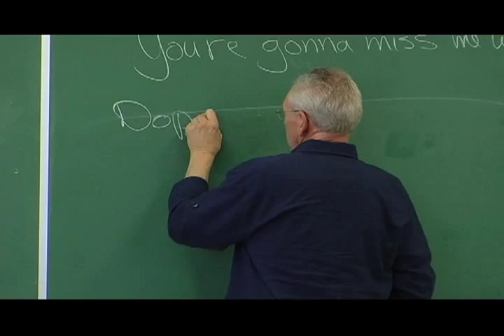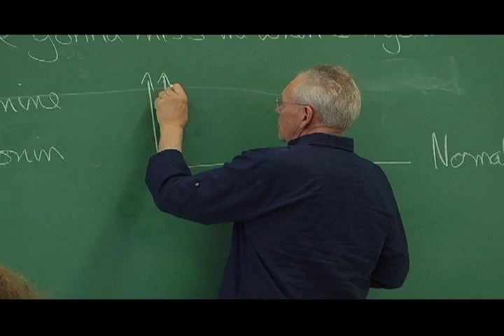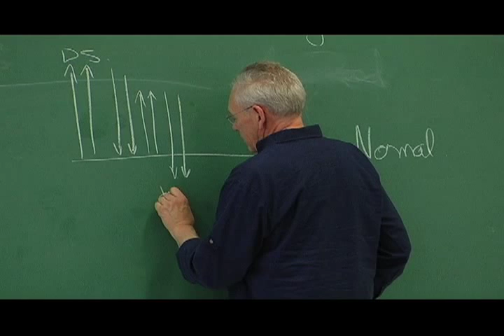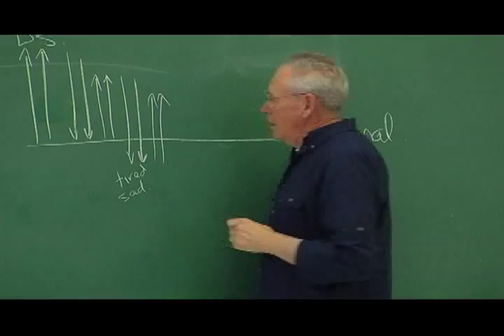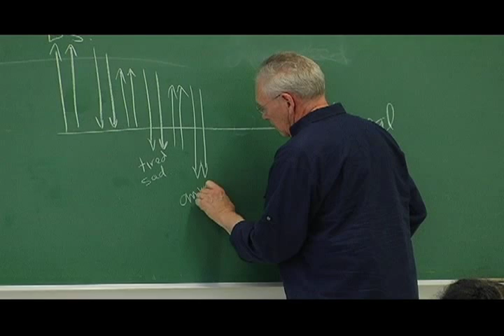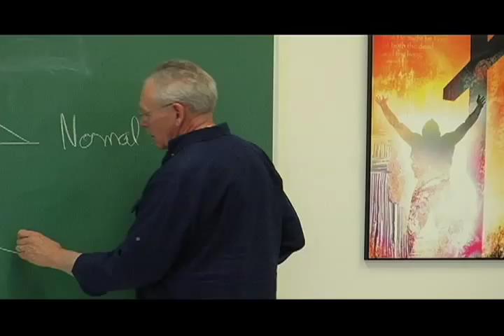Normal Brain Chemistry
Understanding how drug and alcohol use can change your brain chemistry.